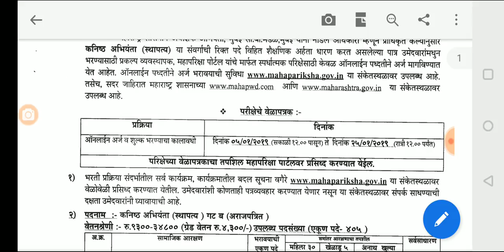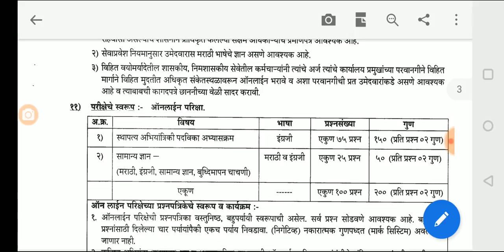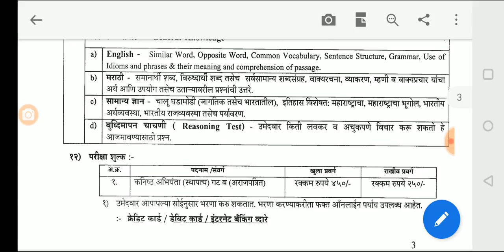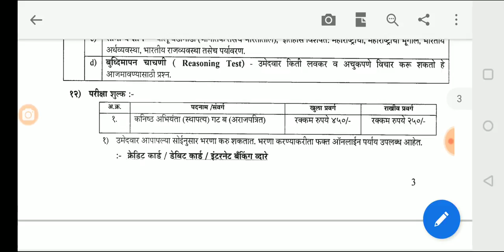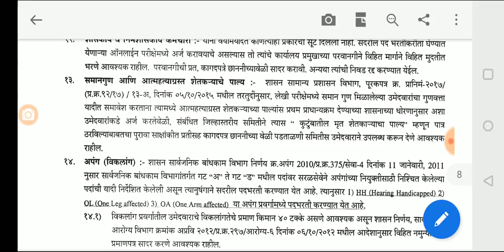मेगाभरती गट ब जाहिरात प्रसिध्द